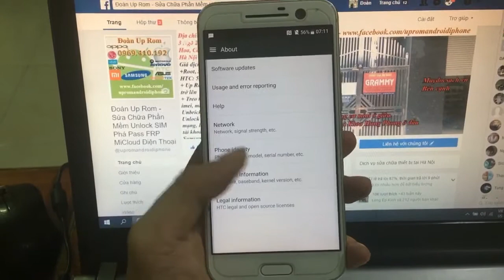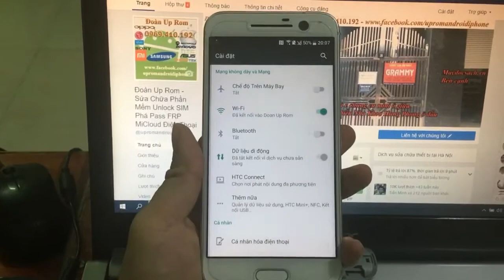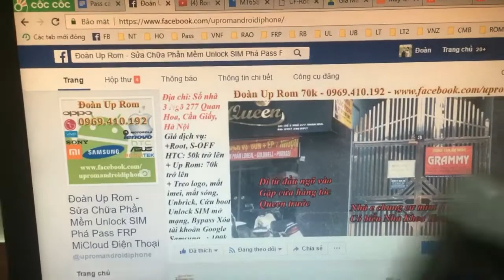Dịch vụ Up ROM Quốc Tế HTC 10 M10u LifeStyle pmec2tuhl full Tiếng Việt CH Play Store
+ S-OFF Unlock bootloader up rom quốc tế HTC 10 M10u Lifestyle pmec2tuhl chip snapdragon 650 652 xác tay trung quốc đầy đủ tiếng việt CH Play lấy ngay
+ Root cài twrp twrp-3.1.0-0-pmec2.img cho htc 10 lifestyle lấy ngay
+ Cung cấp giải pháp convert HTC 10 M10u Lifestyle sang bản quốc tế cho ae thợ!

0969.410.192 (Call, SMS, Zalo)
Skype: doanuprom